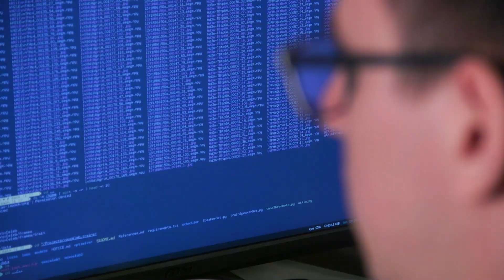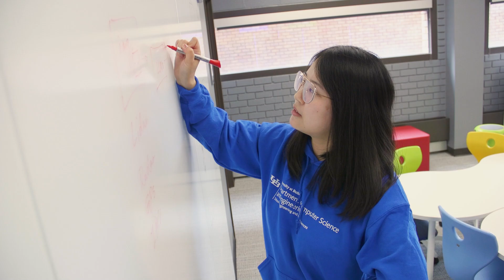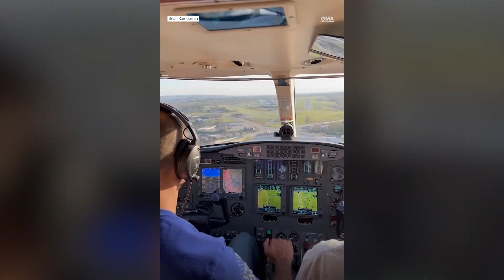State of the University 2024 Opening | University at Buffalo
With innovations in AI, historic campus investments and research that drives real-world solutions, the future of UB looks bright. Get an overview in this opening video from the 2024 State of the University.